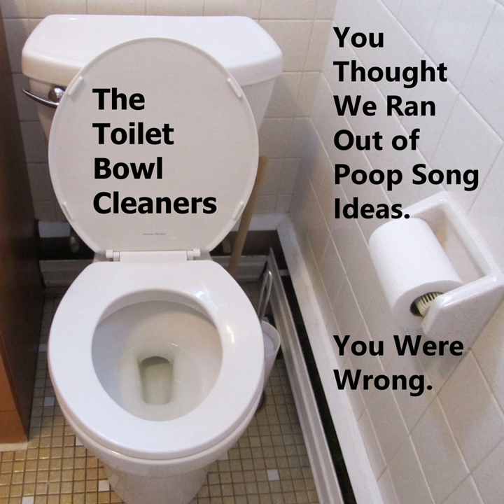I Pee When I Poop (But Not the Other Way Around)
I Pee When I Poop (But Not the Other Way Around) · The Toilet Bowl Cleaners

You Thought We Ran Out of Poop Song Ideas. You Were Wrong.